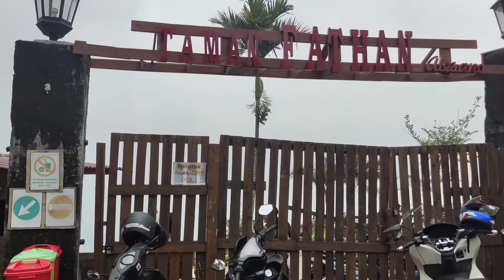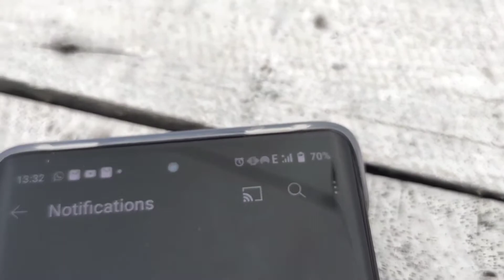Cafe Nongkrong Adem Di Kaki Gunung Salak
Posisi dekat dengan Balai Embrio Ternak